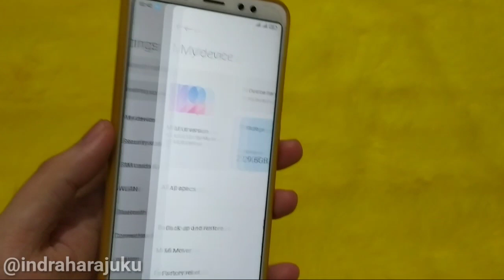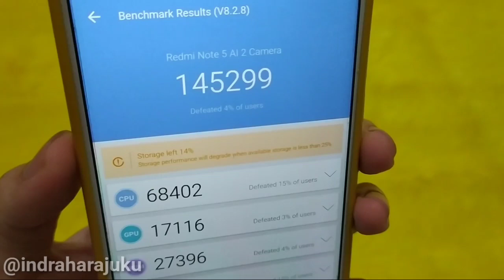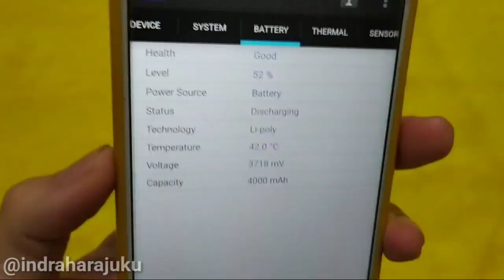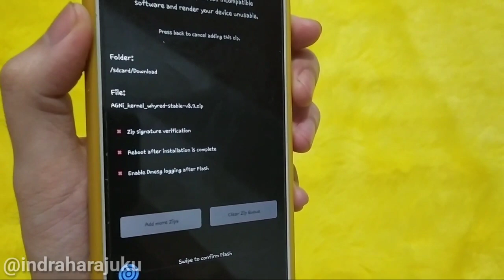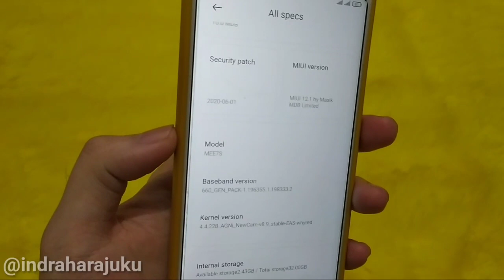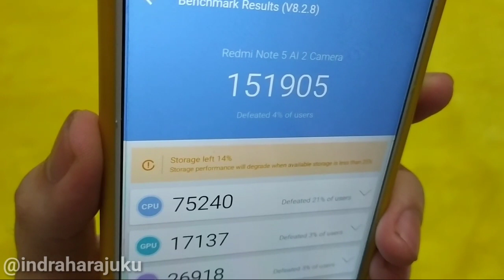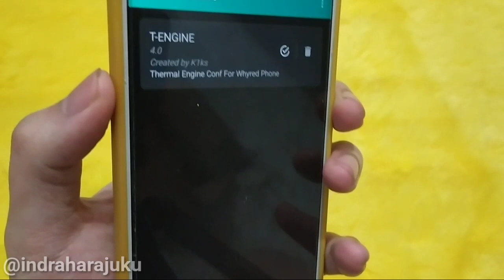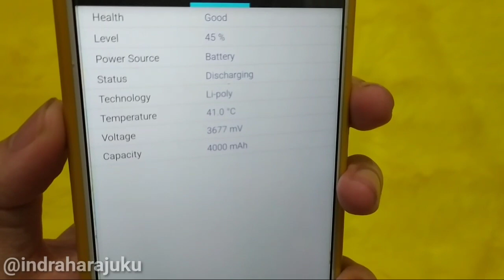No 1 Gaming Rom! MASIK X 14 MIUI 12 + AGNI 8.9 + NFS Injector V4 | ROM GAMING TERBAIK? Redmi Note 5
halo gaes di video ini saya membagikan review video update masik x 14.0 v2 official miui 12 android 10 pada redmi note 5.
update masik 14,
masik 14 miui 12,
miui 12 masik x note 5,
masik x 14 whyred,
masik 14 whyred,
review miui 12 masik x,
masik x 14 note 5,
masik 14 note 5,
berikut bahan bahan yang digunakan :